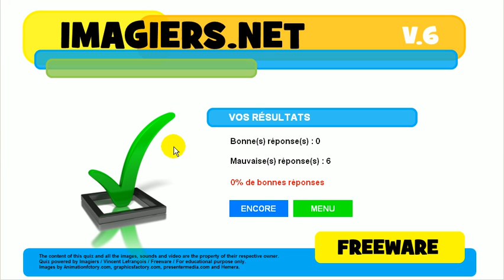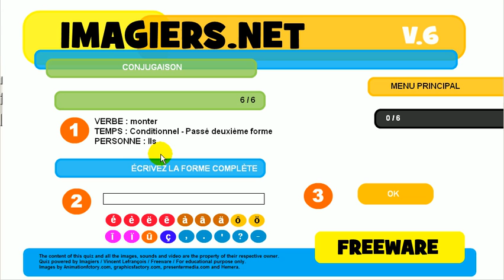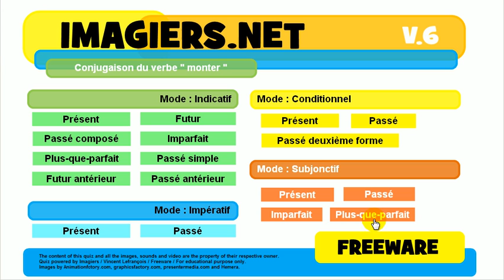French mooc # Conjugation # Verb = monter